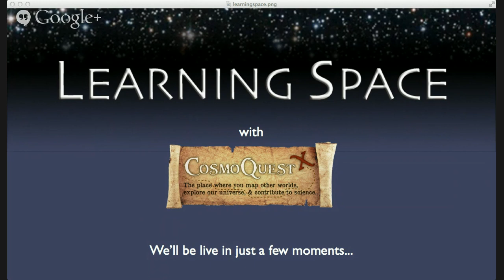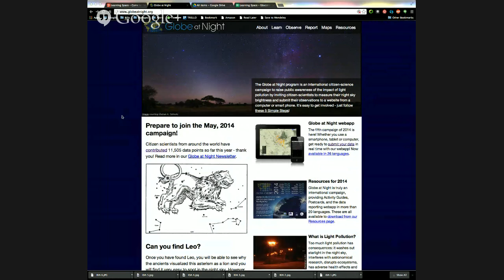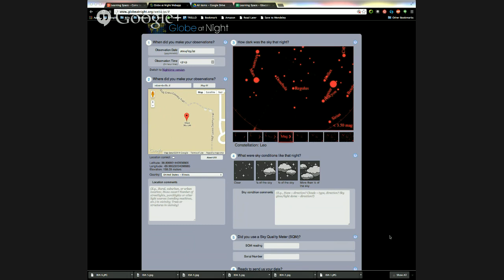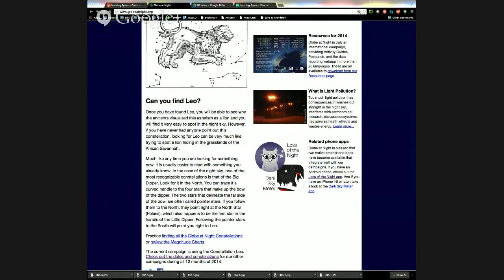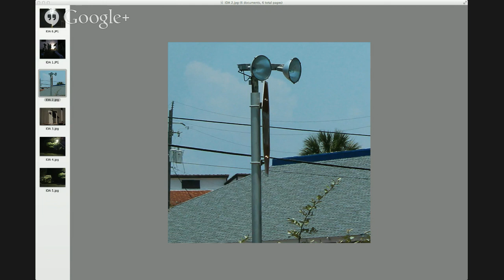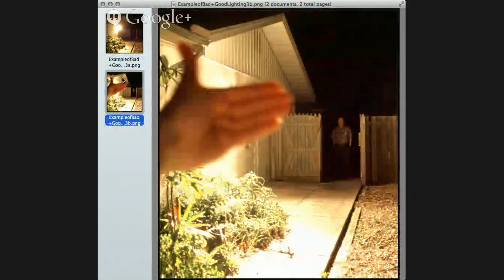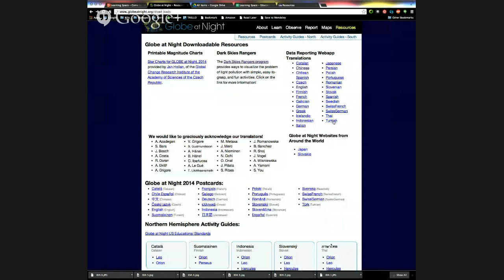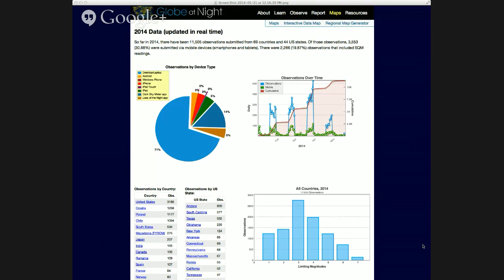Learning Space - Come to the Dark Side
Learning Space is a weekly show about astronomy and science education and outreach. This week, we'll be talking about a host of "dark skies" project including Globe at Night an International Dark Sky Week. We will be joined by Connie Walker and Scott Kardel.